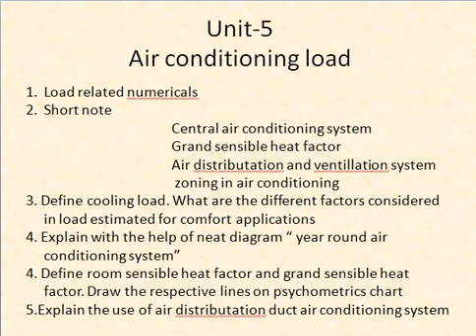Air conditioning load important question || unit-5||RAC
This is only for universities exams don't go for competitive exams
For answers to this question, you have to purchase my notes from the website link is given below